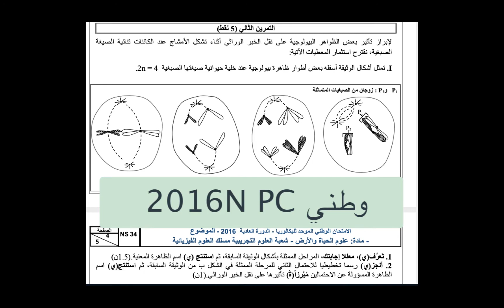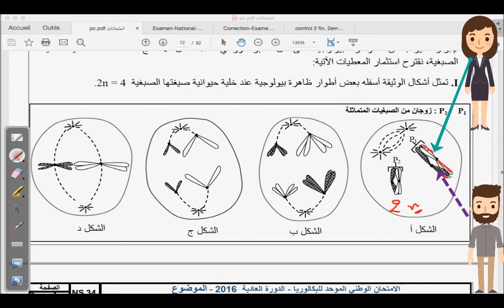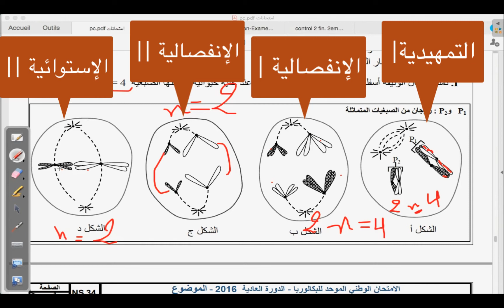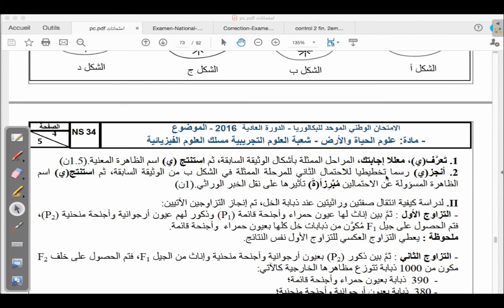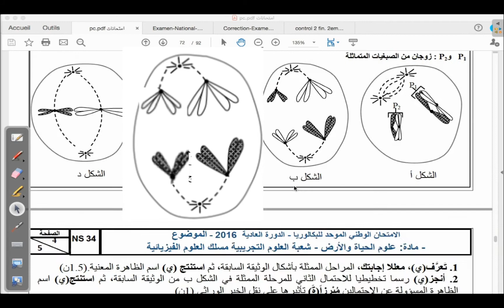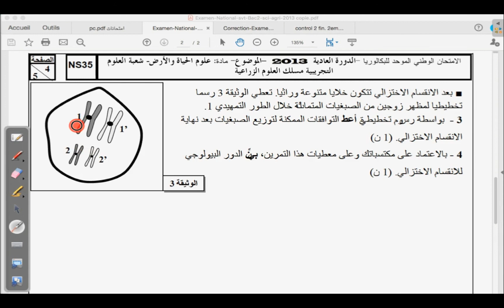‎⁨ تمارين مراحل الانقسام الاختزال مع رسم التخليط البيصبغي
‎⁨  2016 N PC + 2013 :  تمارين مراحل  الانقسام الاختزال مع رسم التخليط البيصبغي وطنيات

                                 💎  موجود بصفحة الفايس بوك  PC رابط وطنيات  💎
                                💎  موجود بصفحة الفايس بوك  SVT رابط وطنيات  💎